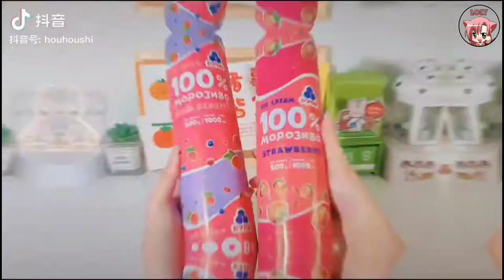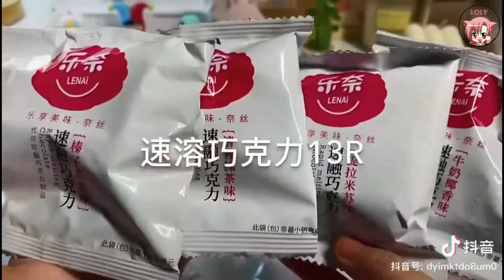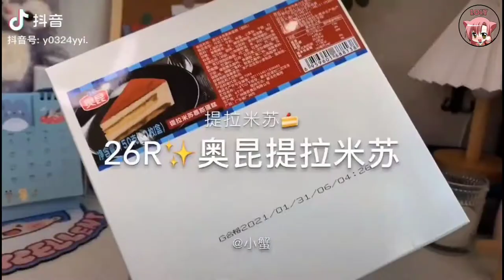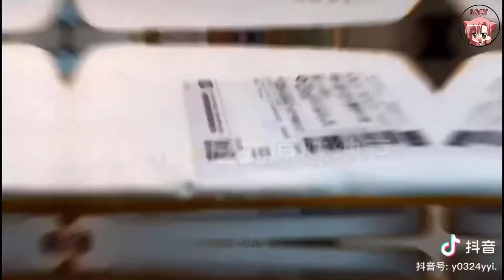Unboxing douying | Đập hộp đồ ăn vặt nội địa trung cực kì chất lượng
Này, cảm ơn vì đã ủng hộ video của tôi. Kênh của mình sẽ tổng hợp cụ thể các video về cách bóc gói thực phẩm.
Đập hộp đồ ăn vặt nội địa trung
Mong mọi người thích nha ~ Nguồn video lấy từ Douyin China. Không thuộc bản quyền của tôi! Này, cảm ơn vì đã ủng hộ video của tôi. Kênh mình sẽ tổng hợp video hướng dẫn cách mở hộp đồ ăn. Mong các bạn ủng hộ ~ Nguồn video được lấy từ TikTok Trung Quốc. Không thuộc bản quyền của tôi! unboxing noidiatrung tiktokdouyin doanvat tiktoktrungquoc # 扑 音